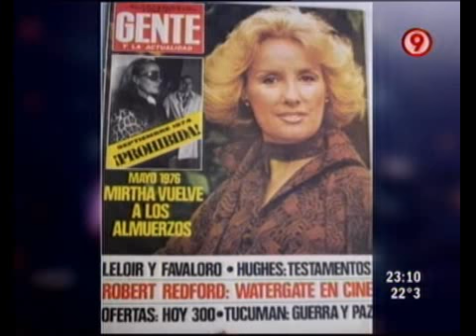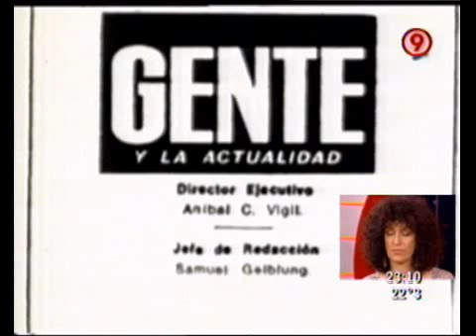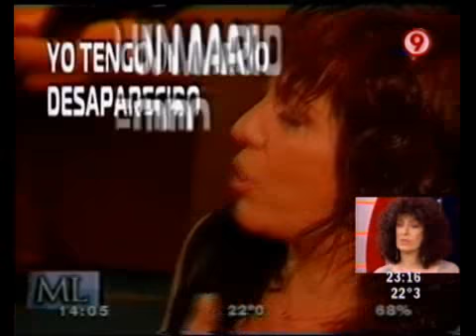Duro de Domar - Legrand y la dictadura: El ocaso del tenedor libre 30-11-10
Duro de Domar - Informe: Legrand y la dictadura: El ocaso del tenedor libre 30-11-10